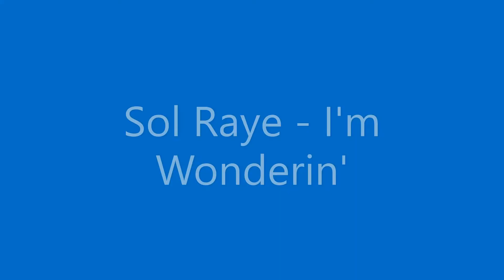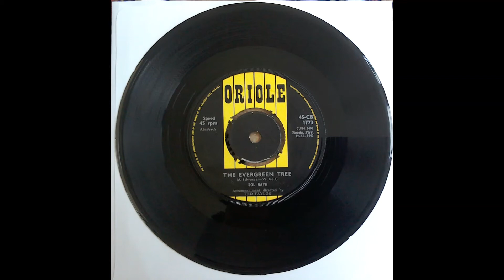Sol Raye I'm Wonderin'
Sol Raye - As smooth as Nat King Cole. 1962 Oriole release.